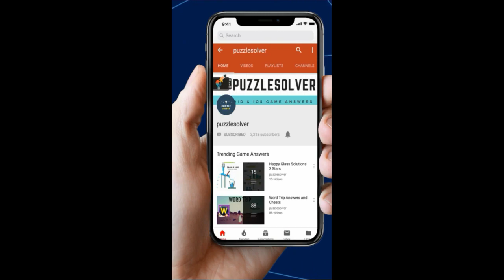Compass Escape Room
Here are the Compass Escape Room Answers

Compass Escape Room Mystery Word Answers

Features:
 -  200+ levels without repeat, be a master of training brain!